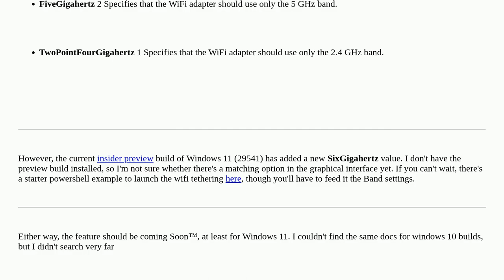How to setup a WiFi 6E 6Ghz hotspot with Windows with AMD mainboard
A special thanks goes out to the community

  windows hotspot wireless-networking